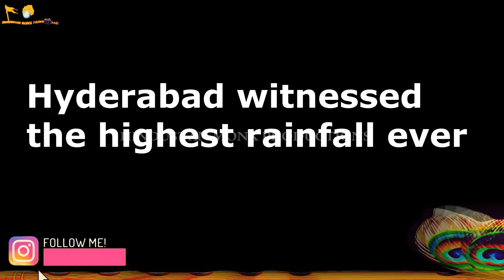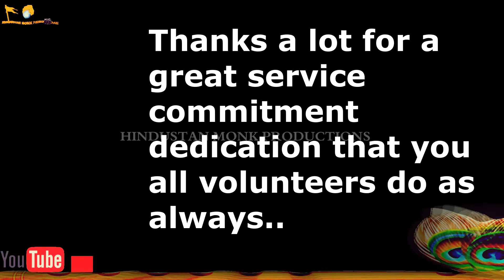मानव सेवा ही माधव सेवा | SEVA SERVICE-58 || RSS SWAYAM SEVAKS SEVA AT Bharath Nagar || HYD FLOODS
मानव सेवा ही माधव सेवा | SEVA SERVICE-57 ||  RSS SWAYAM SEVAKS SEVA AT Bharath Nagar, Ramanthapur  || HYDERABAD FLOODS
मानव सेवा ही माधव सेवा | SEVA SERVICE-56| RSS SWAYAM SEVAKS SEVA AT INDIRA NAGAR , RAMANTHAPUR @HYD FLOODS

నమస్తే,
రెండు తెలుగు రాష్ట్రాల్లోనూ *వరదలు* ముంచెత్తుతున్నాయి. పొద్దున లేస్తే యువత మెదళ్లో విషం నూరిపోసే కుహానా మేధావులు, లౌకికవాదులు... ఇప్పుడు  పొల్లు కబుర్లతో కాలం గడుపుతున్నారు. *RSS స్వయం సేవక్* లు మాత్రం సేవయే ధర్మంగా తలచి పగలు, రాత్రి తేడా లేకుండా వరద *సహాయ చర్యలు* చేపడుతున్నారు.
సత్యాన్ని ప్రోత్సహించండి. !